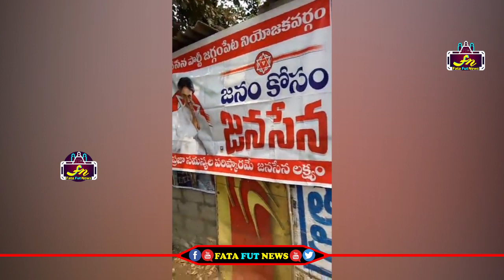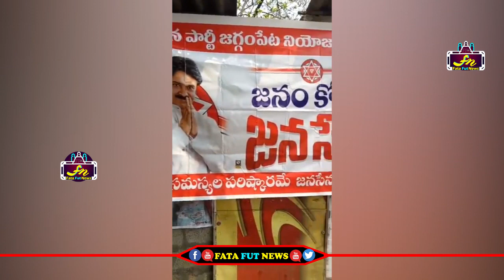8 ఇల్లులు కట్టించి దివ్యాంగులకు 12 సైకిళ్లను ఇచ్చి జనం కోసం జనసేన అని నిరూపించిన సూర్యచంద్ర | FFN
Watch#
8 ఇల్లులు కట్టించి దివ్యాంగులకు 12 సైకిళ్లను ఇచ్చి జనం కోసం జనసేన అని నిరూపించిన  సూర్యచంద్ర | FFN